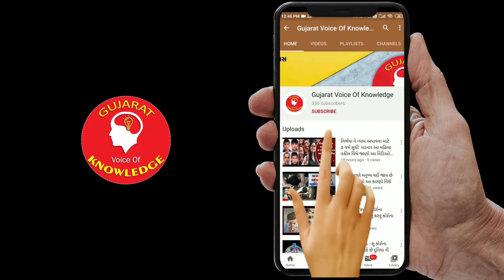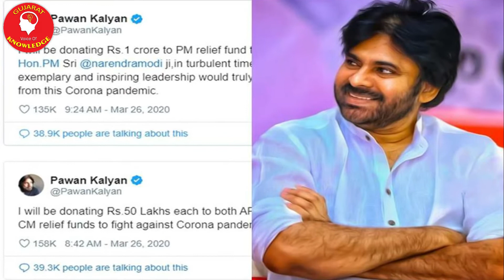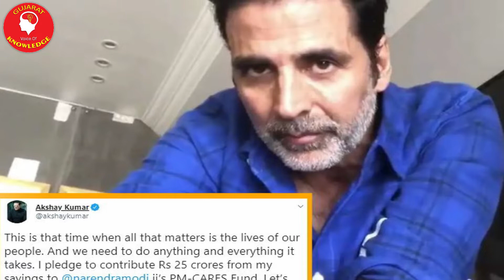આપણા ભારત દેશ માં કોરોના સામે લડવા માટે કોણે કેટલા રૂપિયાની સહાય કરી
સરકાર શ્રી ની નવી યોજનાઓ, ગ્રામીણ સહાય યોજનાઓ, ખેડૂતોને લગતી યોજનાઓ, મહત્વના સમાચાર, વરસાદને લગતા સમાચાર,  તથા ખેડૂત મિત્રો, વેપારી વર્ગ,મધ્યમ વર્ગ તથા વિદ્યાર્થી  માટે ખાસ ઉ૫યોગી ચેનલ.